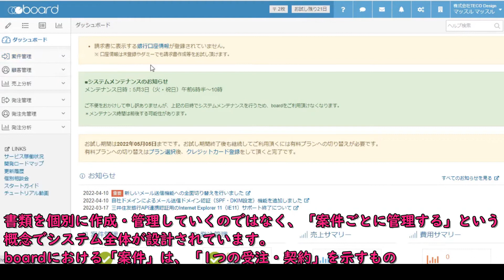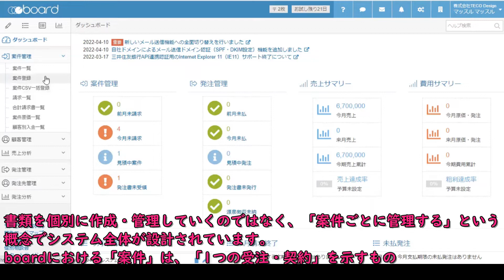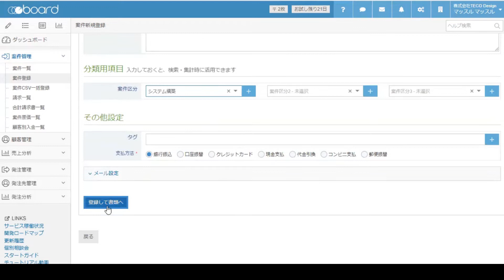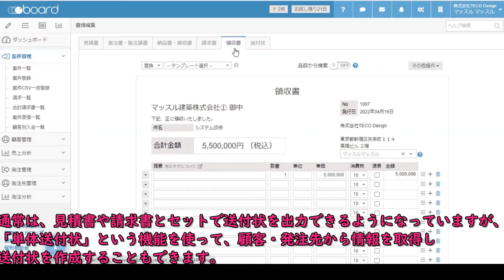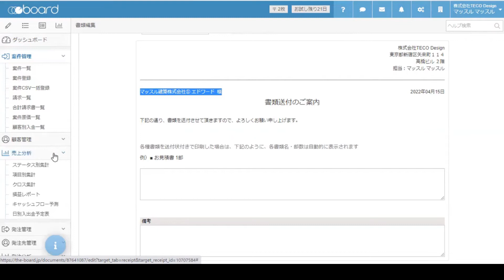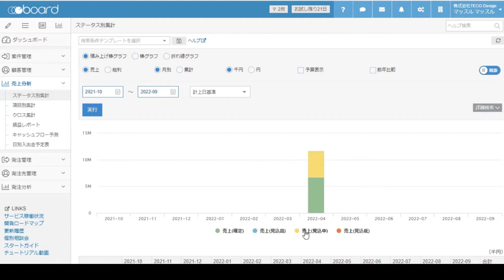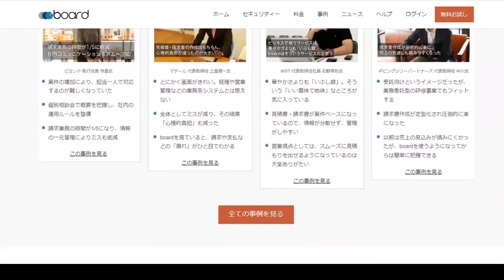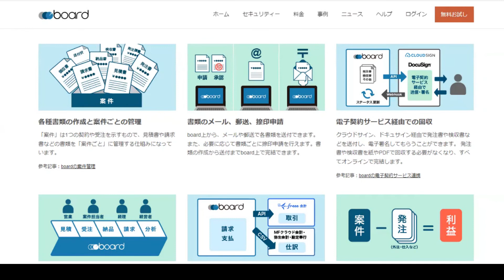【board】っていう請求書管理クラウド SaaSをわいわいと紹介しマッスル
紹介用リンクです！お気軽に🙌

※Youtube担当のやる気チャージのため、ご覧いただけた場合はぜひ評価ボタンをお願いいたします👍💜

🌈🌈神楽坂駅徒歩1分 ショールーム「クラウドステーション」🌈🌈

✅IEYASU：業務提携
✅マネーフォワード：公認メンバー
✅freee人事労務：四ツ星アドバイザー
✅King of Time：導入支援パートナー